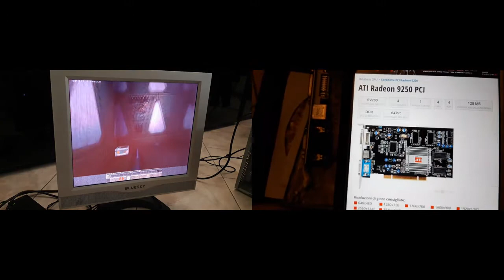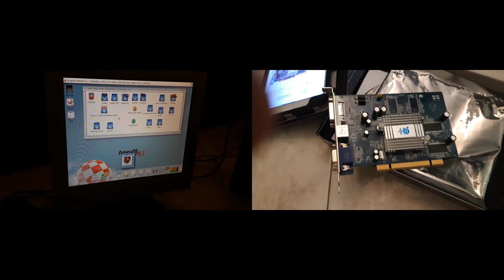Amiga NG and Radeon 9250 PCI @128MB graphics card performance Test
Test AMD chipset R200 con Quake 1 e 2 , RTCW per il 3D minigl , M.A.C.E. per il Composito , ZGloom e Chocolate Hexen per il 3D sw rendering.